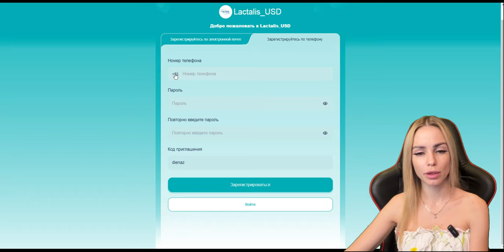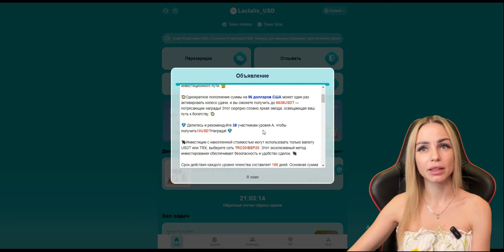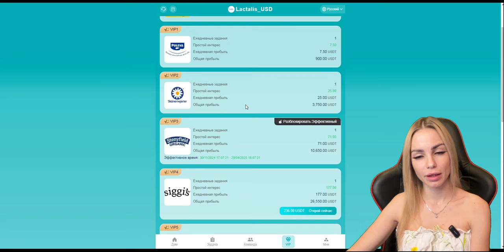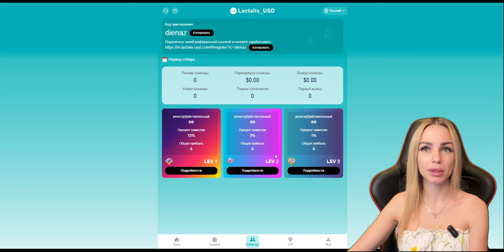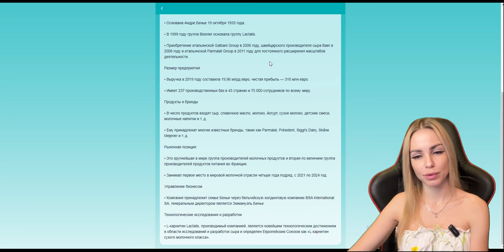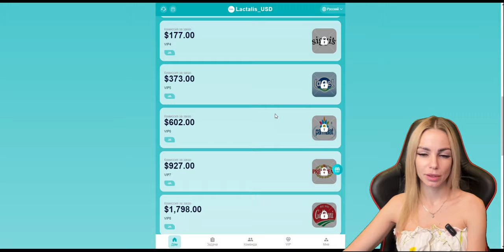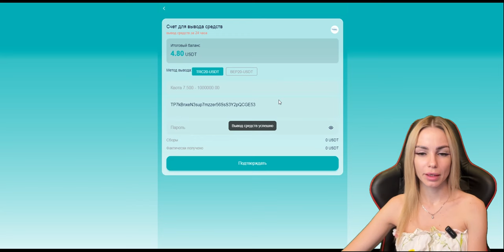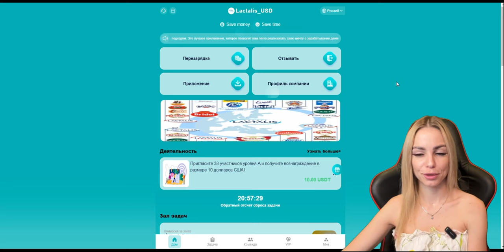💎Lactalis - обзор новой плафтормы с высоким доходом!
✨ Запущена инвестиционная платформа Lactalis_USD! ✨

📊 ... Этот сюрприз, как яркая звезда, освещает вам дорогу к богатству. 💸

💎 Поделитесь и пригласите 38 участников уровня A-level, чтобы получить вознаграждение в размере 10USDT! 💎

💱 Пополнение инвестиций возможно только в валюте USDT или TRX, выберите сеть TRC20/BEP20. Этот эксклюзивный метод инвестирования обеспечивает безопасность и удобство транзакций. 💱

Время обновления задач: 24 часа, чтобы вы могли поддерживать ритм инвестиций в любое время и не упускать ни одной возможности заработать деньги.

💸Минимальная сумма инвестиций: 12 USDT

💸Минимальная сумма вывода: 7,5 USDT

Код приглашения: dienaz

Доход от продукта: Разные уровни имеют разный доход, контракт составляет 150 дней, вы можете получить доход дня, инвестируя, а основной капитал будет возвращен по истечении срока!

VIP0: Инвестируйте 0 USDT, ежедневный доход: 0,88 USDT

VIP1: Инвестируйте 12 USDT, ежедневный доход: 7,5 USDT

VIP2: Инвестируйте 36 USDT, ежедневный доход: 25 USDT

VIP3: Инвестируйте 96 USDT, ежедневный доход: 71 USDT

VIP4: Инвестируйте 236 USDT, ежедневный доход: 177 USDT

VIP5: Инвестируйте 536 USDT, ежедневный доход: 373 USDT

VIP6: Инвестируйте 836 USDT, ежедневный доход: 602 USDT

VIP7: Инвестируйте 1236 USDT, ежедневный доход: 927 USDT

VIP8: Инвестируйте 2336 USDT, ежедневный доход: 1798 USDT

При использовании кода приглашения для регистрации на депозит трехуровневое комиссионное соотношение следующее:

Получите 13% от депозита приглашенного A-level пользователь.

Получите 3% от депозита приглашенного пользователя уровня B.

Получите 1% от депозита приглашенного пользователя уровня C.

Командные вознаграждения следующие: (необходимо внести депозит в течение 24 часов, чтобы получить дополнительные вознаграждения)

24-часовое пополнение команды $1000, вознаграждение $48.

24-часовое пополнение команды $2000, вознаграждение $90.

24-часовое пополнение команды $5000, вознаграждение $200.

24-часовое пополнение команды $10000, вознаграждение $1500.

24-часовое пополнение команды $20000, вознаграждение $3000.

1. Бонусы можно вывести немедленно. Чем больше пользователей по рекламной ссылке вы рекомендуете, тем больше комиссионных вознаграждений вы получаете. Комиссии, собранные рекомендованными пользователями, будут напрямую поступать на ваш счет участника, и вы можете вывести их напрямую!

2. Сообщите своей команде, что ссылку-приглашение на регистрацию компании можно продвигать в любом социальном программном обеспечении, например: Facebook, Twitter, YouTube, Instarma, TikTok, KAKAO, группа WhatsApp, группа Telegram и т. д. Новая инвестиционная платформа [Lactalis_USD] с нетерпением ждет вашего присоединения и совместного создания богатого будущего!

🎁🎁🎁🎁Торгуй со мной и получи скидку и на комиссии и бонус за регистрацию 🎁🎁🎁